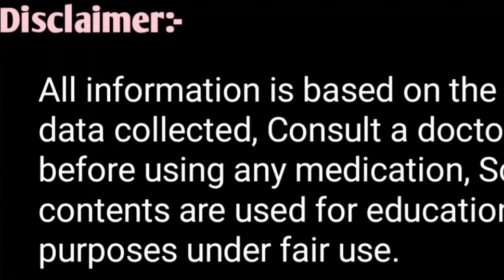गाय भैंस को गर्भ ठहराने के लिए यह टेबलेट खिला दो|| Gaay Bhains ko ye Tablet khila do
Gaay bhains ko Ghabin karane ke liye ye Tablet khila do